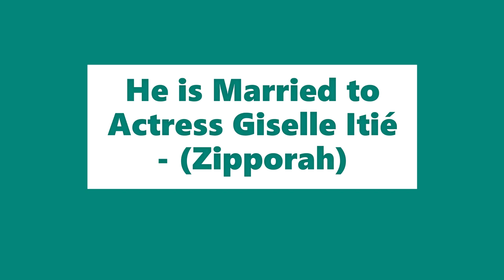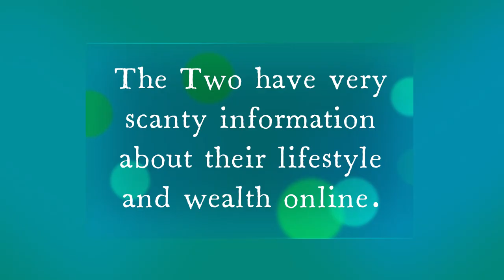Did You Know that the Cast of OsDezMandamentos MOSES & Zipora are Husband and Wife in real life!??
Did You Know that the Cast of OsDezMandamentos MOSES & Zipora are Husband and Wife in real life!??Did You Know that the Cast of OsDezMandamentos MOSES & Zipora are Husband and Wife in real life!??